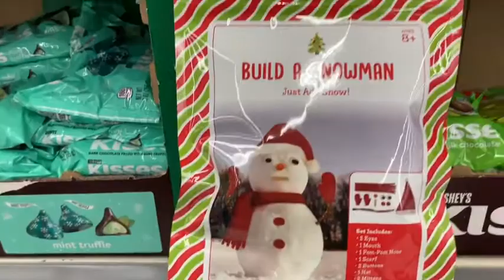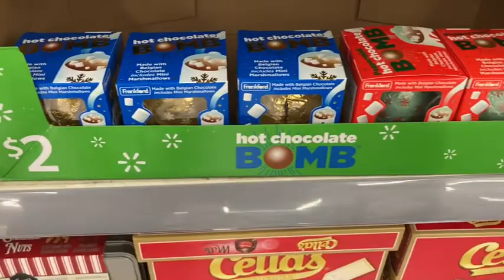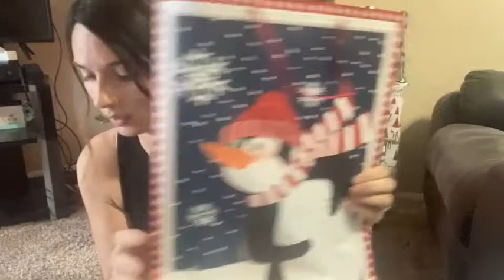Come see what I can find for stocking stuffers!!!!!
Me and my little ones go on the search for stocking stuffers and find some cool things and deals along the way!